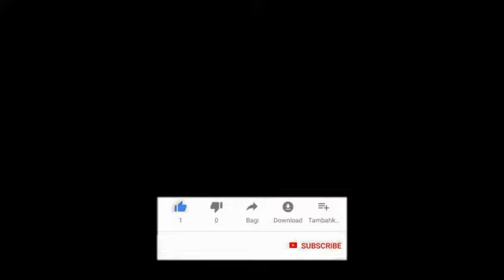BLACK BROTHERS - TIADA SENYUM DIAKHIR SENJA (Mellow Song Lyric)